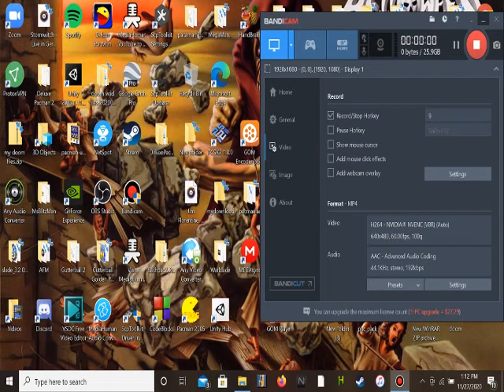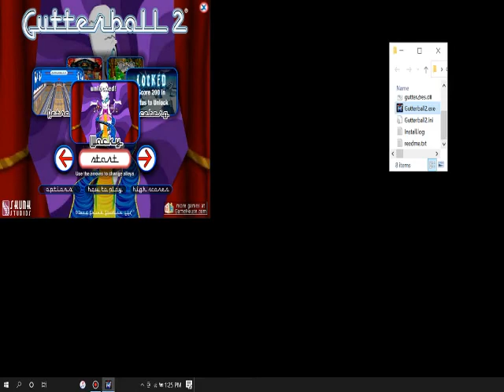gutterball 2 gamplay using bandicam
could not record using gamebar so i used banicam screen recorder not game recorder